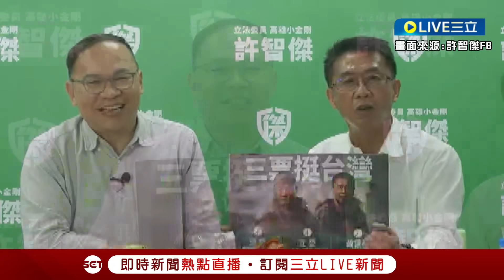[一刀未剪] 憨川信心滿滿挑戰猜歌立馬破功! 王義川合體許智傑挑戰吃播 為了最愛的"樓梯"開金口高歌 許智傑搞笑猜客語歌竟接台語歌詞~｜【焦點人物大現場】20240105｜三立新聞台